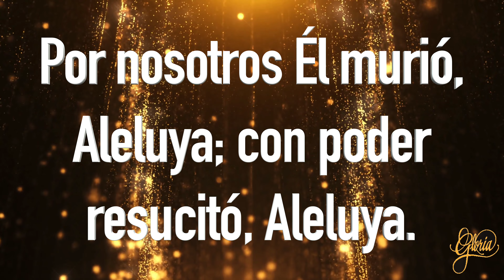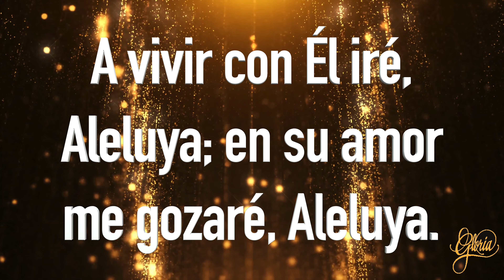135 - En Belén nació Jesús (Pista/Letra - Himnario Celebremos su Gloria)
Pistas navideñas interpretadas en piano de himnos del Himnario Celebremos su Gloria identificados por número y con letra para mayor facilidad de utilización en las reuniones de iglesia, células y grupos. ¡Dios te bendiga!

Si nace de tu corazón apoyarme con una **DONACIÓN VOLUNTARIA** para que pueda seguir grabando y compartiendo más himnos, estaré muy agradecido.